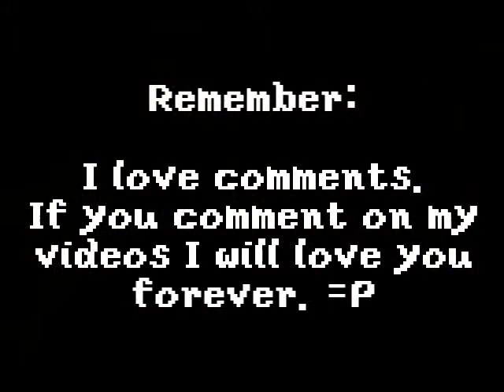MarkyJoe1990 Commentary: Castlevania Rondo Of Blood REDO Part 6 [Stage 3 Secret exit]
Let's fight a floating eyeball!